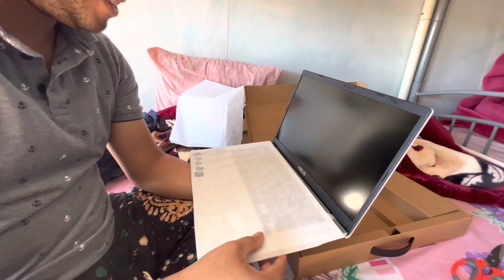Unboxing Asus Vivobook R415EA-EK995W